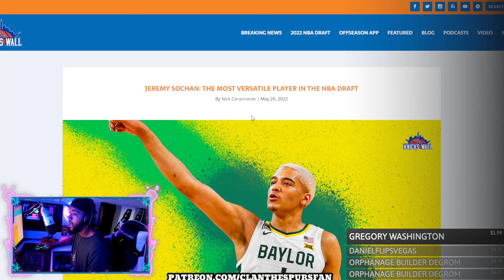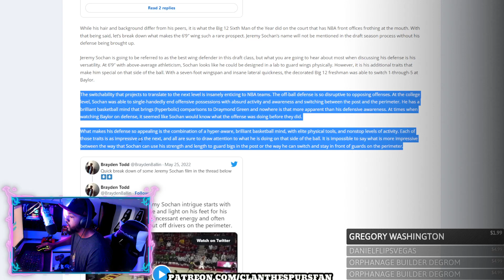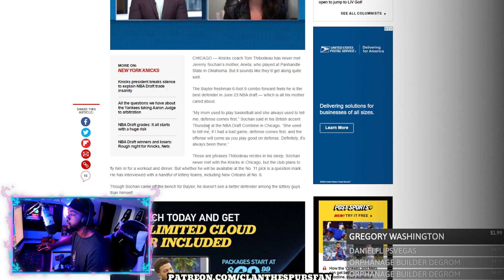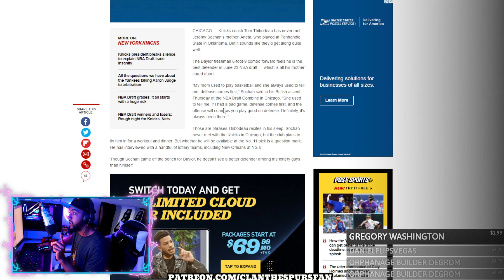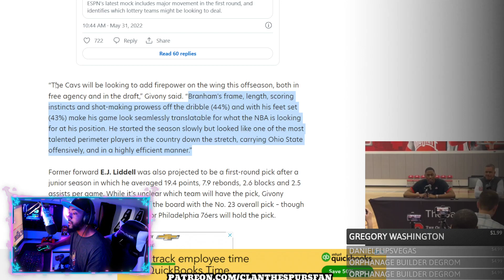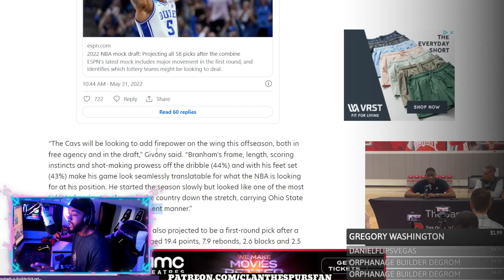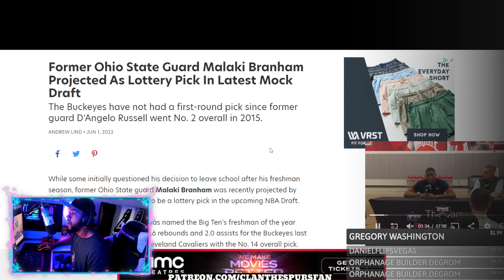Spurs TACKLED 3 MAJOR NEEDS IN DRAFT!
Choosing Jeremy Sochan and Malaki Branham was HUGE!